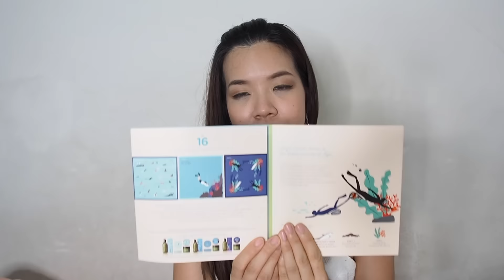[Haul] Innisfree eco hankie 2016 คอลเลคชั่นใต้น้ำสุดเลิฟ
supergibzz@instagram